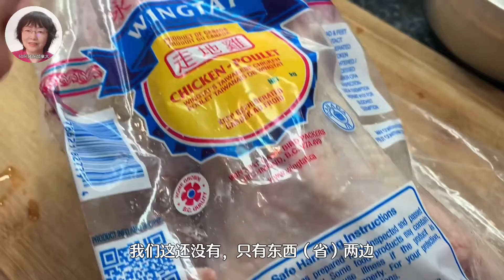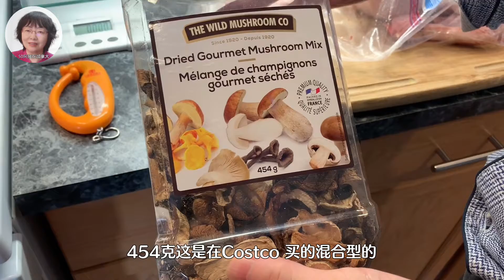多种野生混合菇炖走地鸡，鸡肉鲜香蘑菇口感丰富，比传统榛菇炖鸡更好吃